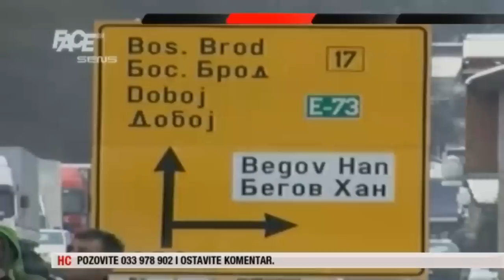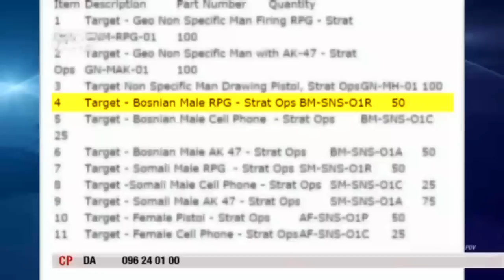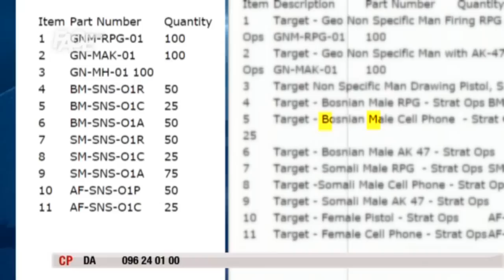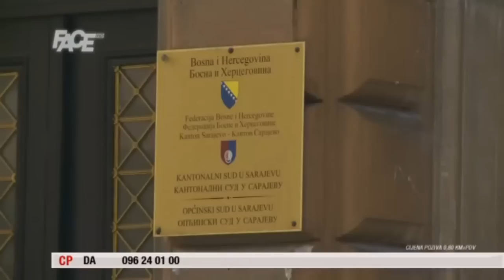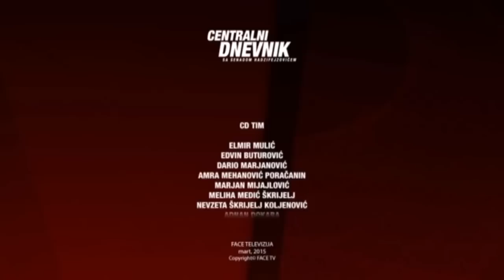CENTRALNI DNEVNIK - 6. 3. 2015.